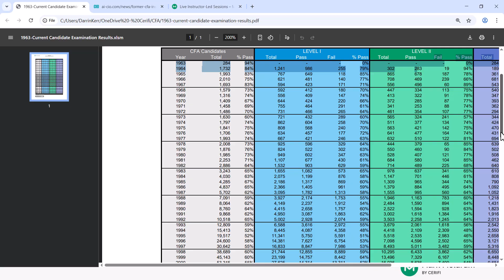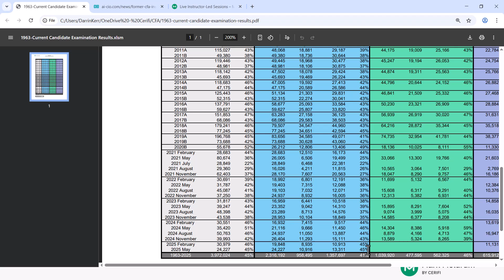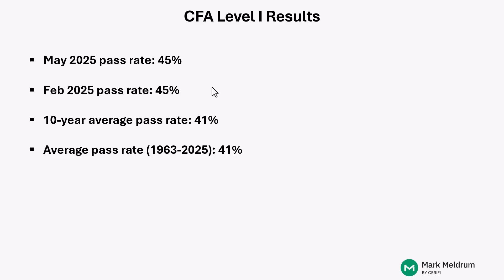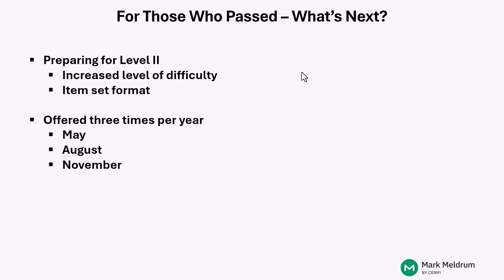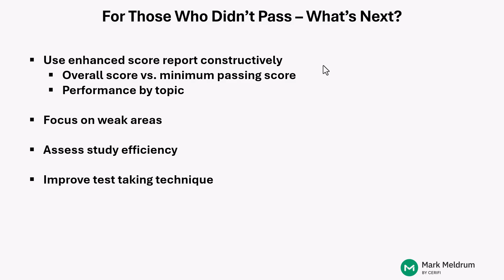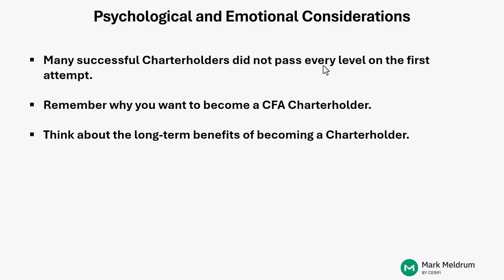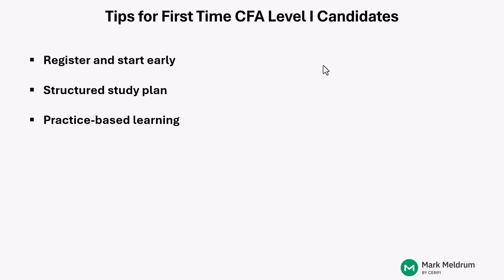May 2025 CFA® Level 1 Exam Results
MarkMeldrum.com instructor Derrin Kerr shares an update on the results of the May 2025 CFA® Level 1 exam.

to be notified of future tutorials on expert finance and data science, including the Financial Risk Manager (FRM), the Chartered Financial Analyst (CFA), and R Programming!

If you have questions or want to discuss this video further, please visit our support forum (which has over 60,000 members) located

You can also register as a member of our site (for free!)

Our videos carefully comply with U.S. copyright law which we take seriously. Any third-party images used in this video honor their specific license agreements. We occasionally purchase images with our account under a royalty-free licence at 123rf.com and we also use free and purchased images from our account at canva.com In particular, the new thumbnails are generated in canva.com. Please contact if you have any questions, issues or concerns.